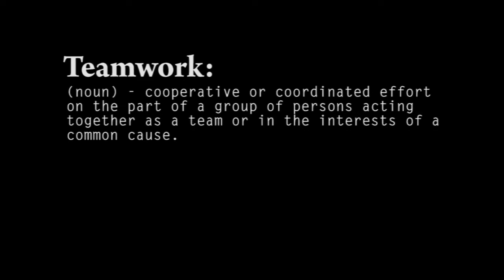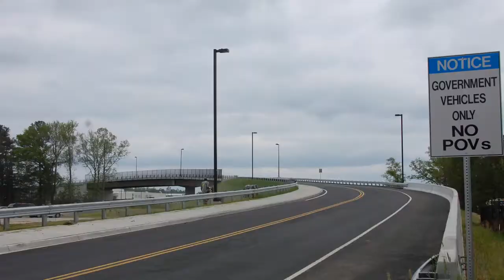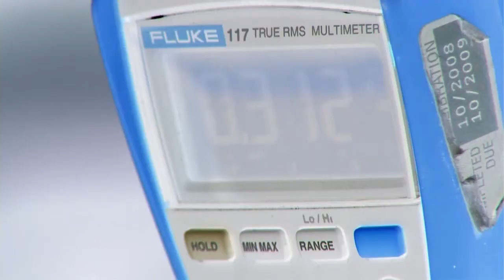District celebrates Base Realignment and Closure success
More than $2 billion dollars and 5 years later the Norfolk District celebrates meeting the BRAC 2005 deadlines.